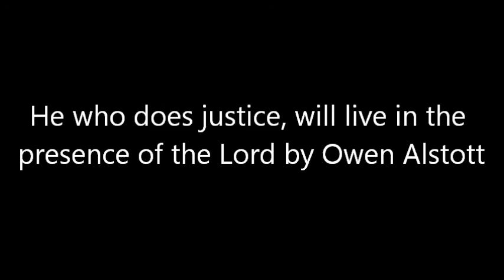Psalm 15: He who does justice will live in the presence of the Lord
By Owen Alstott